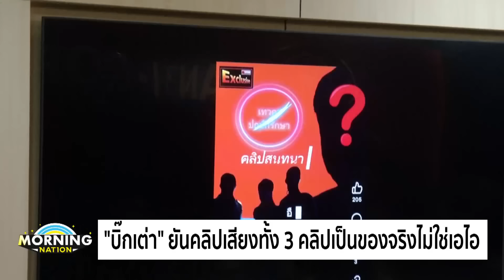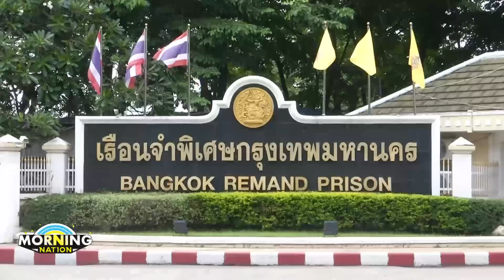มอร์นิ่งเนชั่น l 22-10-67 l FULL l NationTV22